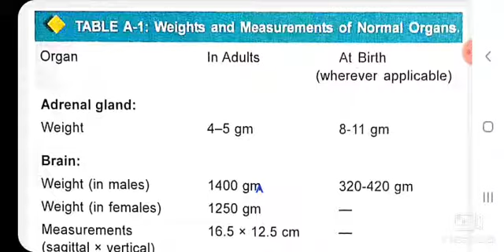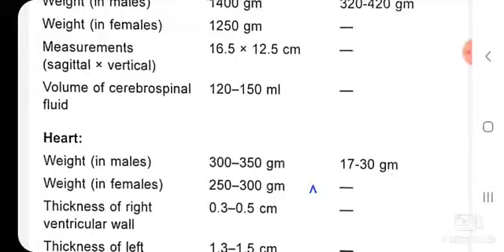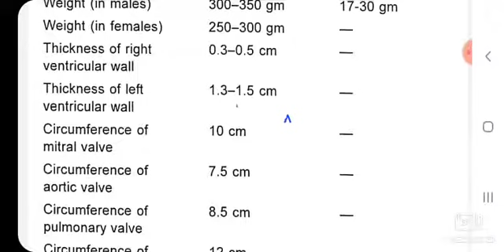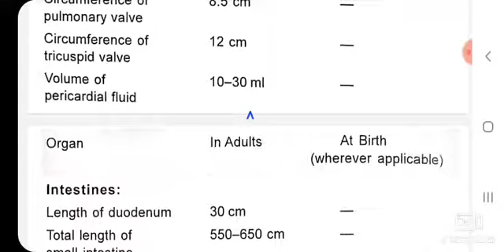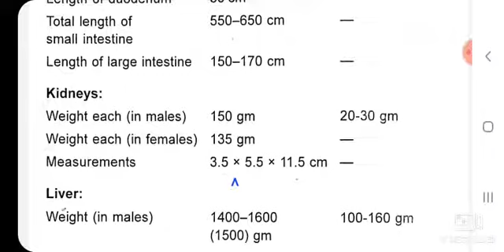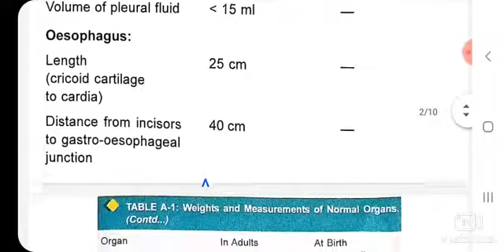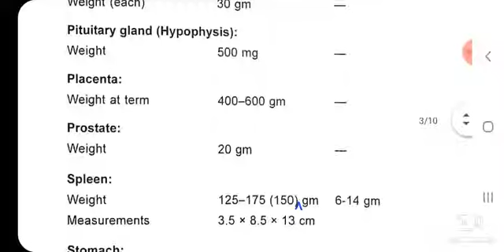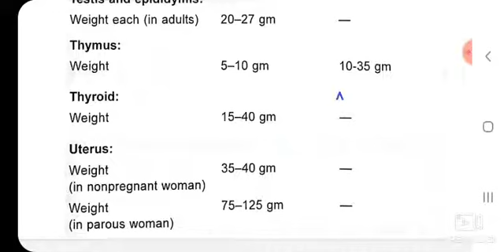👉 Weight & Normal Measurement of Normal Organs